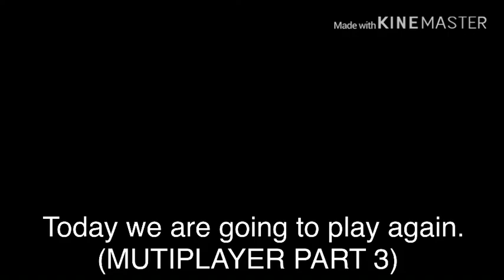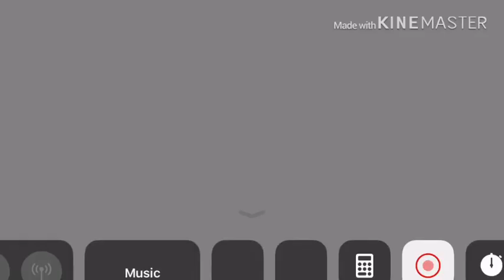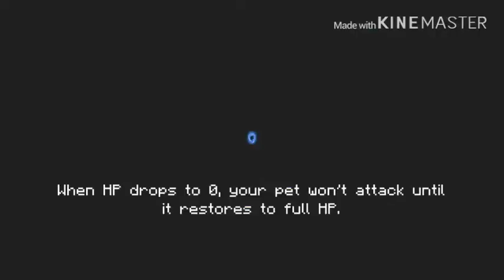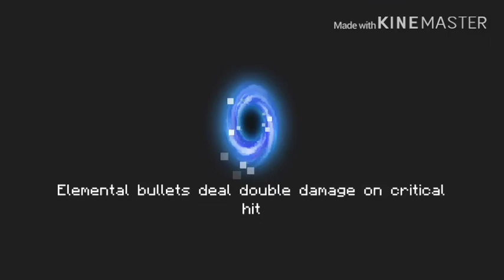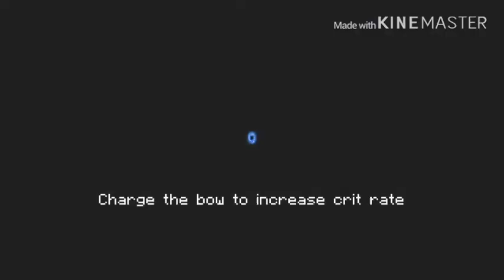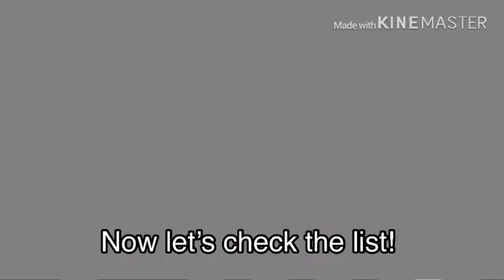Soul Knight-MULTIPLAYER (Part 3!!)(BOSS RUSH)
Is hard!!!
I not at very good at boss rush so I suk a lot..

Yea no feelings
My sis dies a lot
The funniest part that she died at the last boss😂😂😂